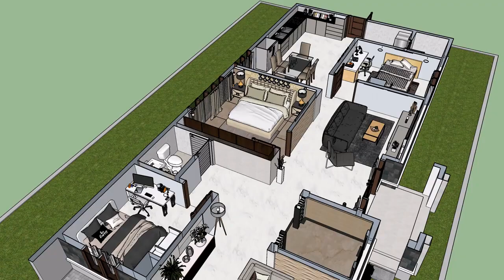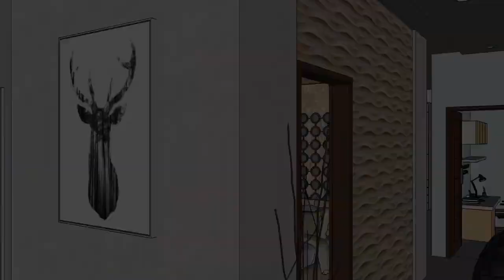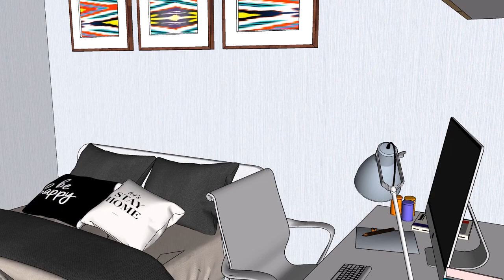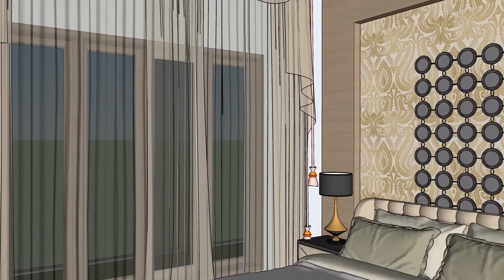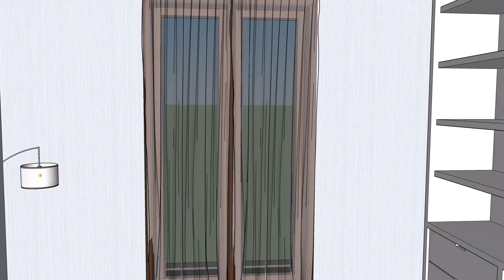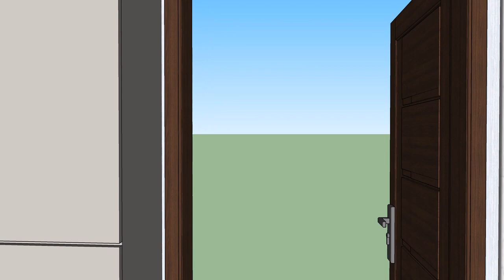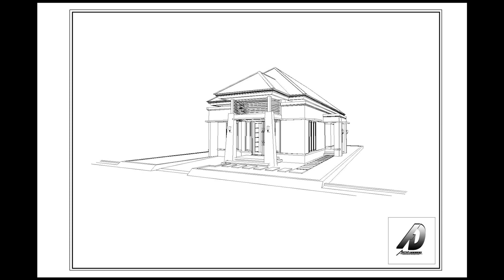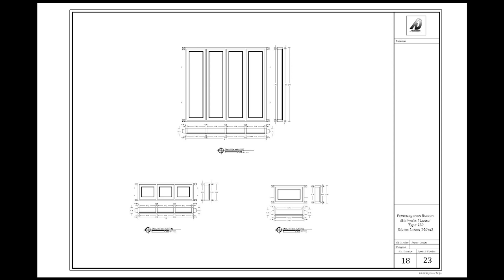Rumah Ukuran 8 x 20 m2 lengkap interior, bisa jadi referensi untuk keluarga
terimakasi kepada teman-teman yang sudah suport channel ini, dan terus suport channel ini agar kami terus bersemgat, dan memiliki ide-ide yang baru untuk ispirasi rumah anda.

terimakasih juga
buat tim co.arsitek dan cv tanduk emas
semoga berkah dan bermanfaat.